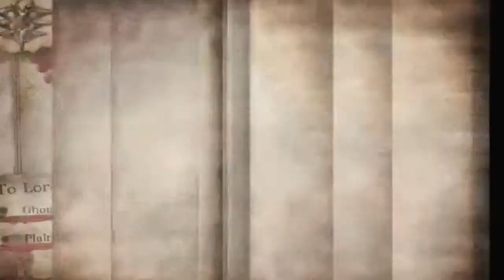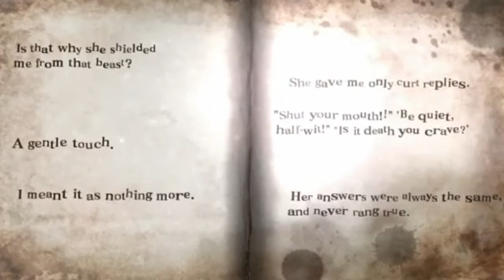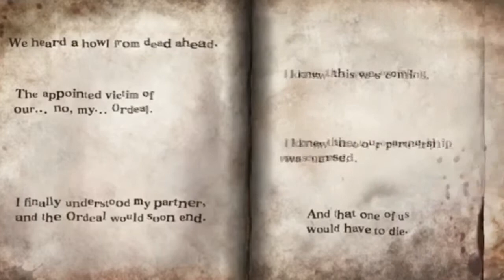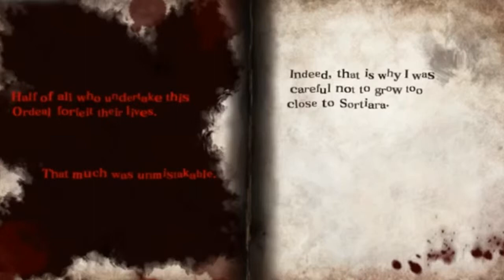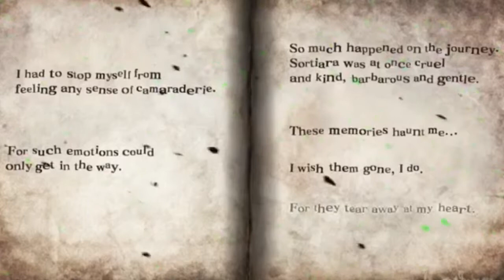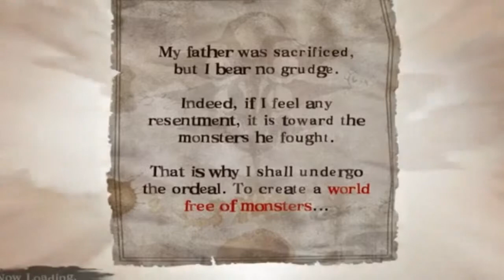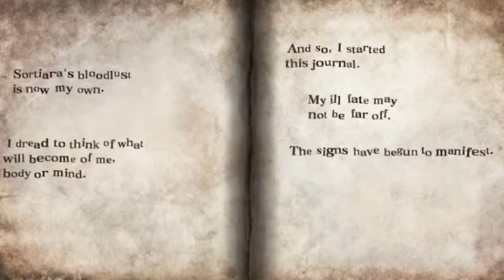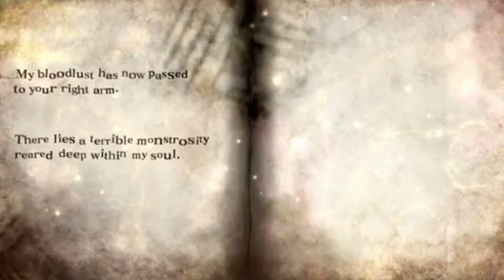Soul Sacrifice chapter 1 part 2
Here is gameplay from Ps vita Soul Sacrifice chapter 1 part 2